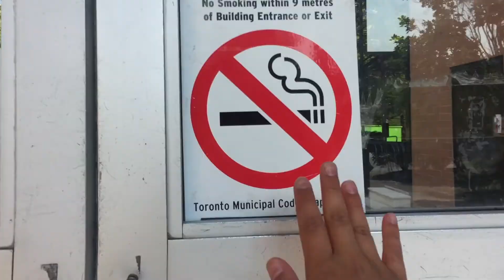WE RISE | MAC FROSH, York University